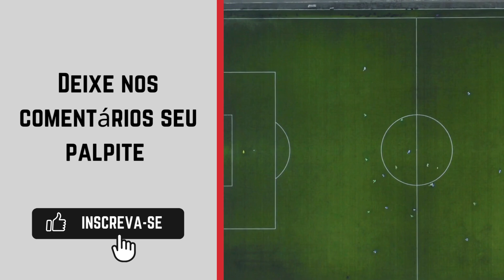Assistir Young Boys e Aston Villa ao vivo 🔴 | Champions League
O Young Boys enfrenta o Aston Villa, terça-feira, 17/09, Champions League, pela 1ª rodada. Os times vão a campo no gramado do Wankdorf a partir de 13:45h.